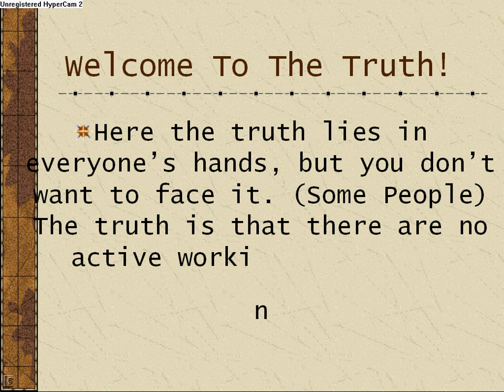the truth about runescape cheats 1lol1